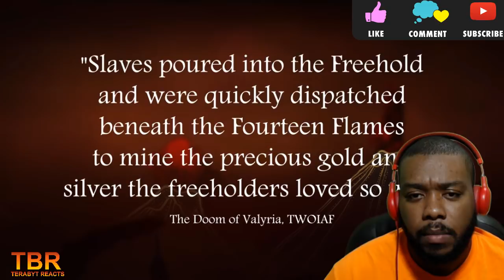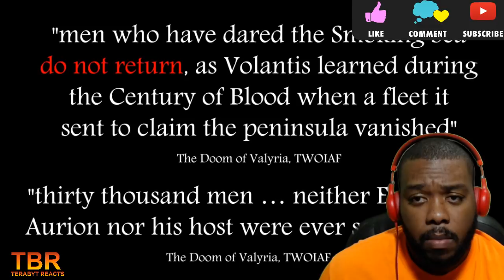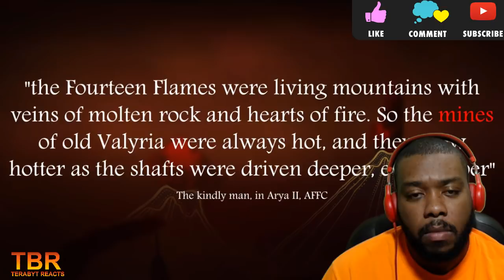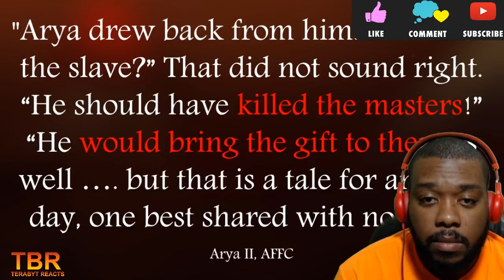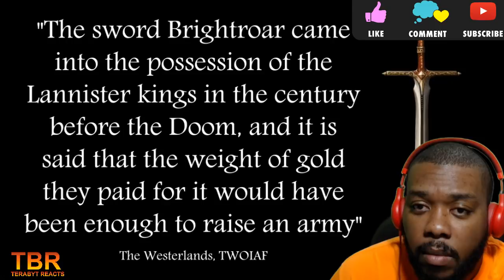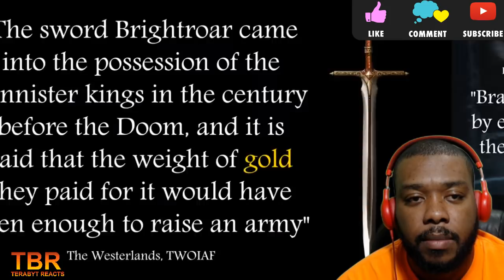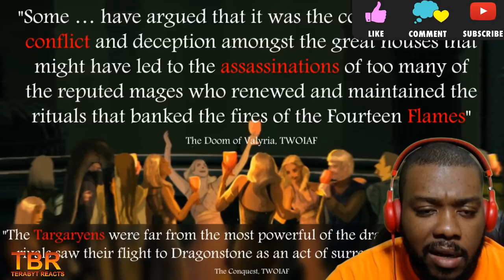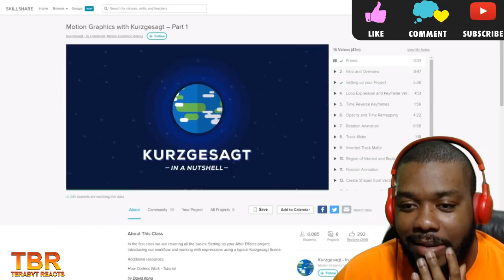DOOM OF VALYRIA GAME OF THRONES THEORY REACTION